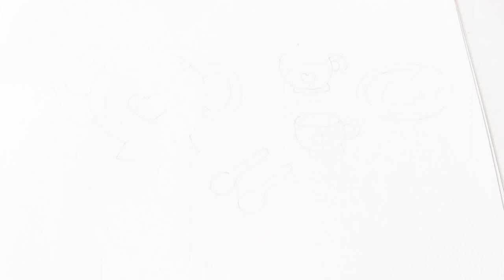tea set drawing and coloring /drawing painting and coloring tea set,toddlers video, kids video 🌈🌟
tea set drawing and coloring
drawing painting and coloring tea set
toddlers video
kids video
how to draw tea set
how to draw cup
how to draw teapot
tea pot
kitchen set
kitchen set drawing
howtocolouring howtodraw how howto howtomake color colour colorful colorstv kidstime kidslearning kidsfun coloring